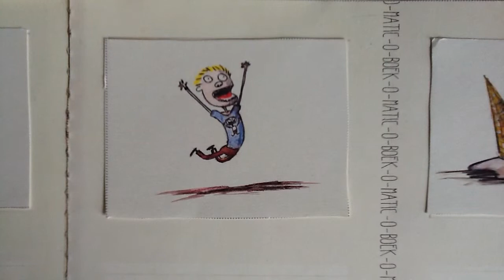Lotte - De verjaardag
Media Ukkie Dagen activiteit op 1 april 2015 bij bibliotheek Noordwest Veluwe in Harderwijk